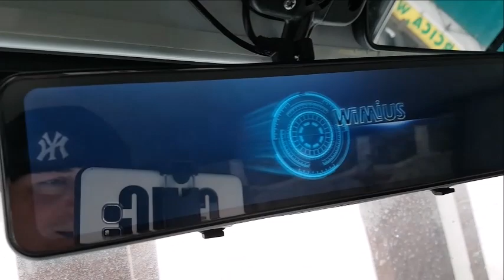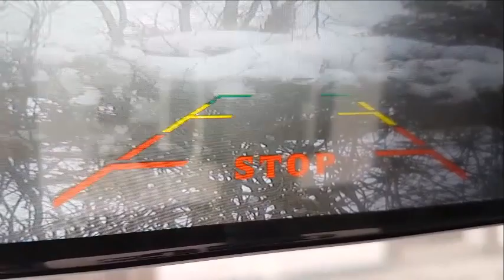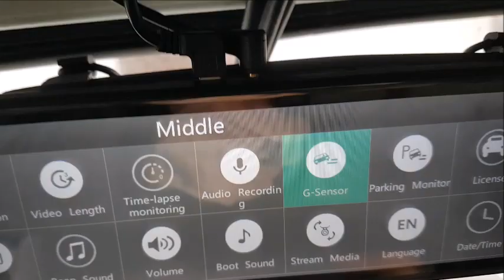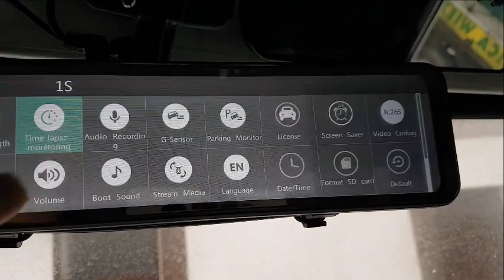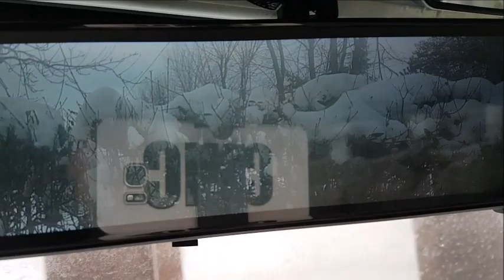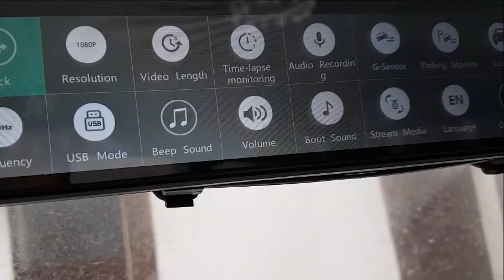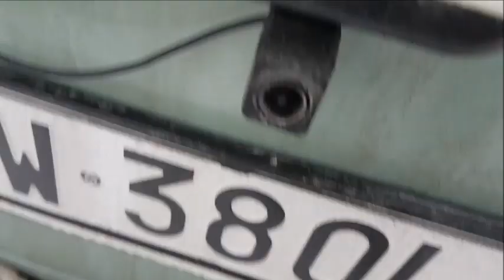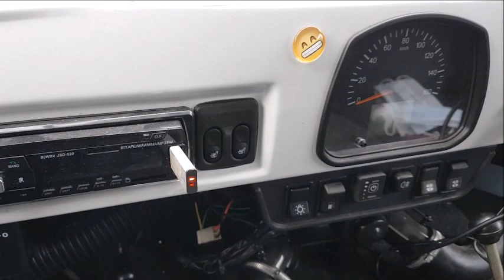UAZ mirror camera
specchio delle mie brame .a view of the camera mirror a must for any car.
WiMiUS Dashcam M12...one of the best Gadget you need to own for your car